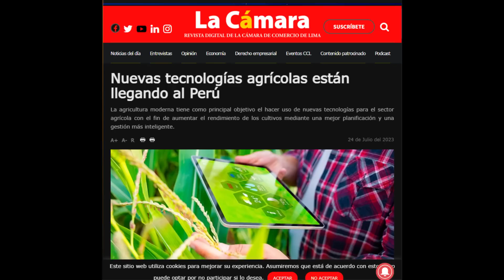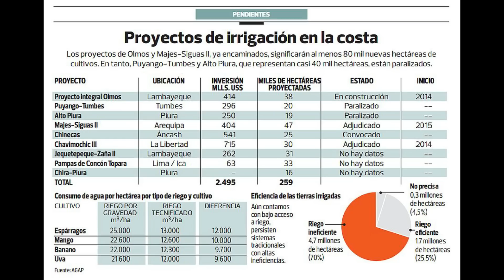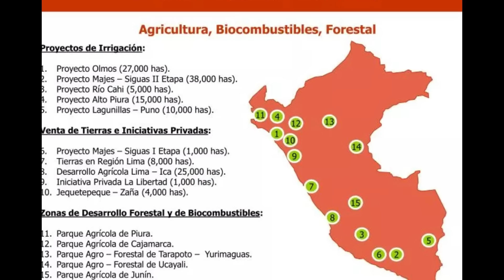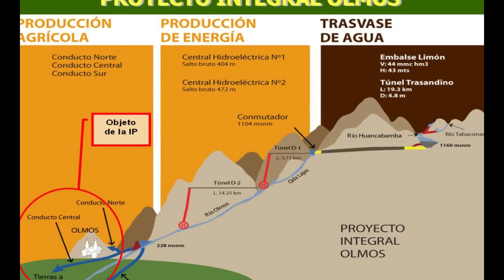¿CÓMO PERÚ BUSCA CONVERTIRSE EN LA MAYOR POTENCIA ALIMENTARIA DE SUDAMÉRICA EN 5 AÑOS?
Perú es el tercer país más grande de Sudamérica y sin duda cuenta con una gran ventaja geográfica: su diversidad de climas y biomas

en solo 6 años, Perú ha logrado ser el mayor productor mundial y exportación de muchos productos entre ellos Uvas, Espárragos, Arándanos y Palta o Aguacate

Hoy busca explotar al máximo su potencial con enormes proyectos de industrialización y automaticacion de la mano dea tecnología AGROTECH y multimillonarios proyectos de irrigación en zonas desérticas del país andino, entre ellos destacan el proyecto Olmos y Chavimochic 3 III

TODO ESTO se suma a otros proyectos importantes que harán elevar su competencia como economía emergente en los mercados globales como por ejemplo: EL GIGANTE PUERTO que se está construyendo en la costa peruana junto al apoyo de CHINA

Perú, Exportaciones, Importaciones, economía y financias
crecimiento económico
población y agronomía, países con mayores sectores agrícolas y mayores productores de alimentos de Latinoamérica Suramérica
desarrollo
países más ricos de Latinoamérica
futuras potencias de latam
cual es la economía más grande más desarrollada PIB producto interno bruto proyecciones de crecimiento y avances en proyectos de irrigación